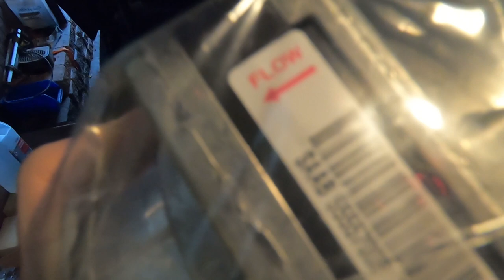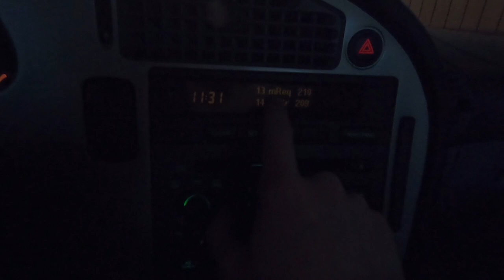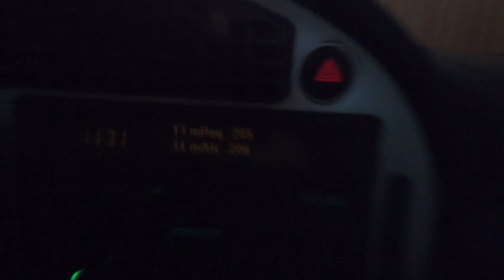Ilmamassamittarin vaihto Saab 9-5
Tällä kertaa vuorossa viiden kolmen minuutin ilmamassamittarin vaihto Saabbiin! Helppo homma ja nyt käy nätisti.